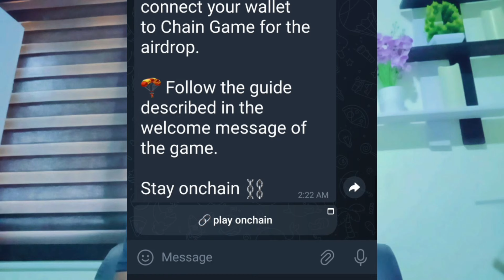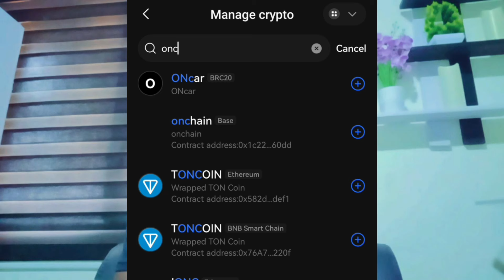Quickly connect your wallet to the Onchain platform before it's too late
This is a guide to help individuals earn something online.